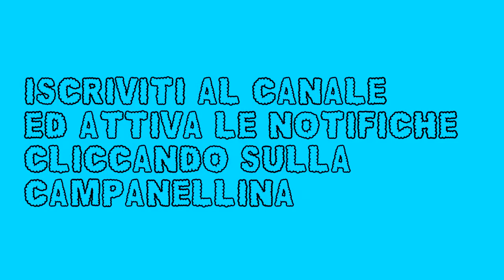Questo è un video incredibile mai visto prima ma non ha senso vederlo perché è non sense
Mi piace cantare, parlare, guardare, fumare, fare stupidaggini, montare i video con le musichette e poi caricarli su youtube.
Se non ha senso condividetelo, se vi fa ridere condividetelo, se è stupido condividetelo, se vi da i nervi condividetelo e indignatevi nei commenti, se non lo avete visto avete fatto bene, però avete letto il commento e quindi vale come visualizzazione.
Vienimi a trovare in diretta su Twitch (Raff0TV):
clicca sul cuore per seguirmi ed attiva le notifiche cliccando sulla campanella.